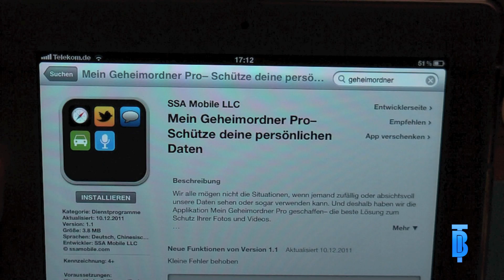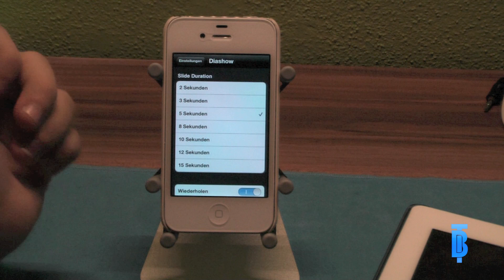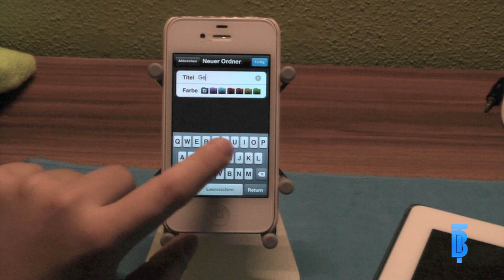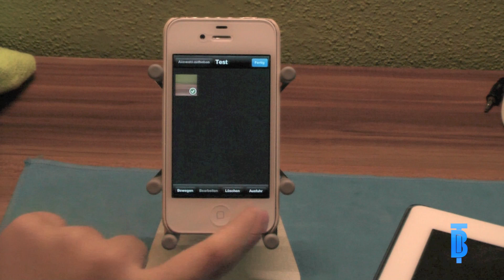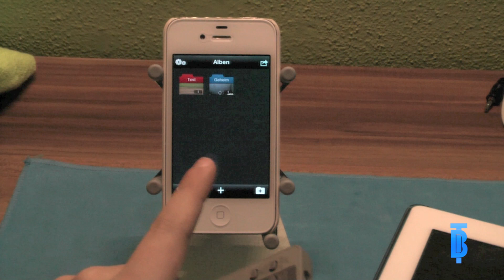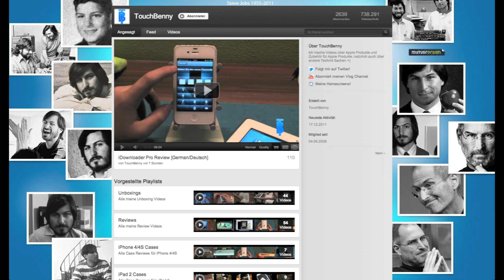Mein Geheimordner Pro Review [German/Deutsch]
Review zu der App Mein Geheimordner Pro.

Danke an den Entwickler!

XBL Gamertag: Benny04101995